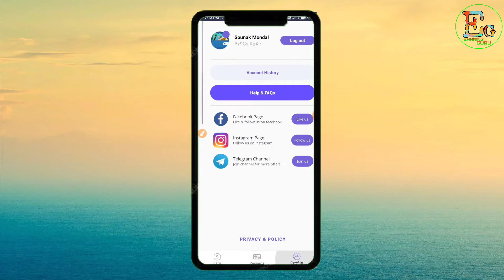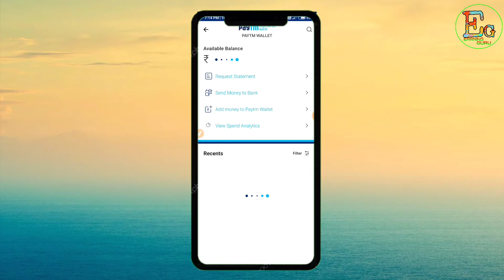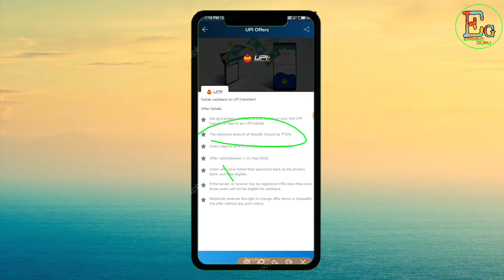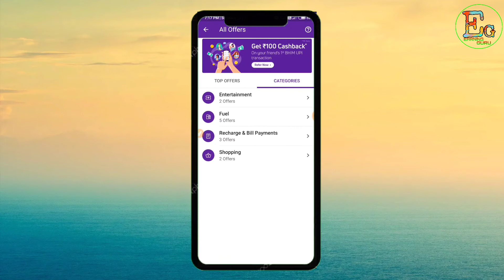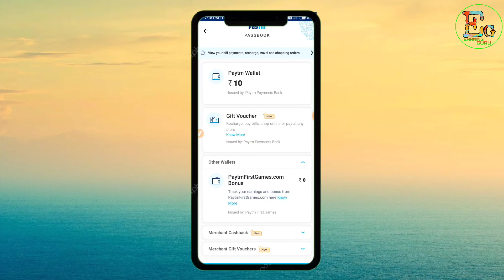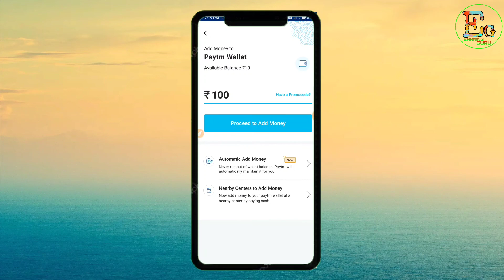New Recharge offer!! (This Month) Phone pe, Paytm, Mobikwik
This month new recharge offer.

1. Phone pe (2 DTH Recharge offer Earn flat ₹75 )

2. Mobikwik Upi Update offer

Thanks For Visiting...